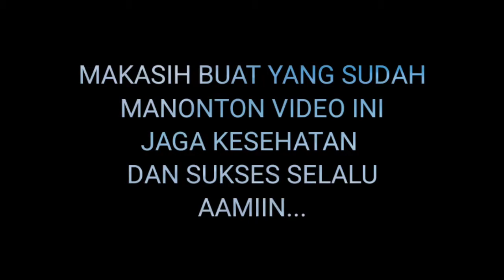Bendungan mbah dugel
Lintaskampung kali ini berada di Bendunganmbahdugel tepatnya sidesa penawar jaya unit 1 letak ditengah perkampungan yang mempunyai pemandangann yg cukup nyaman untuk bersantai disore hari lokasi tidak jauh dari pasar unit 2 arau dari simpang penawar..